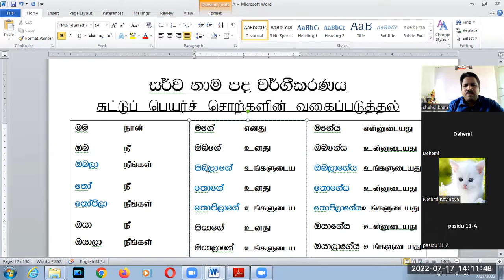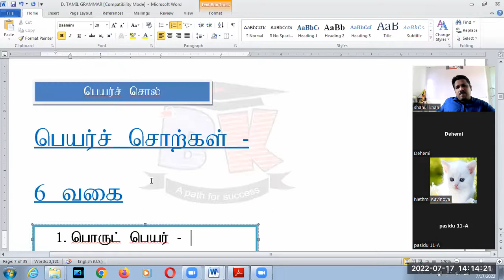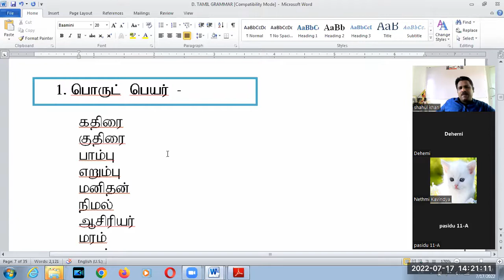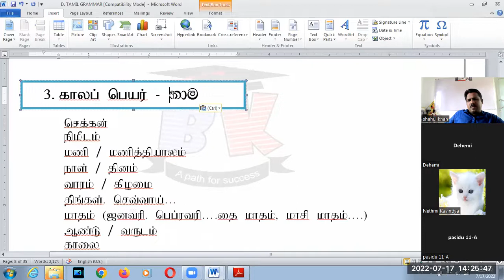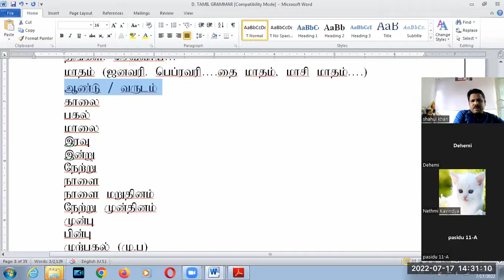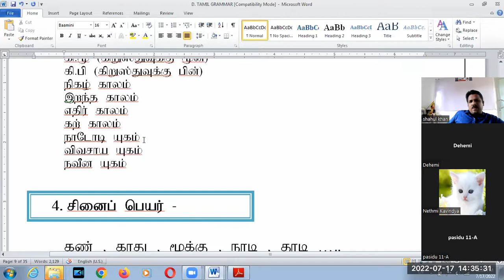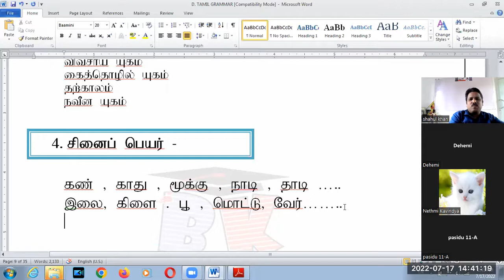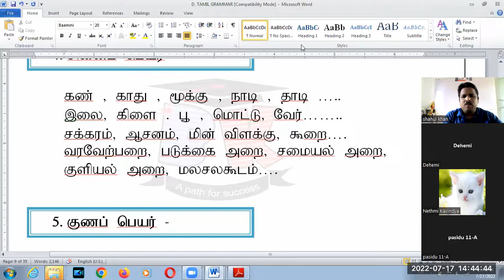TAMIL SECOND LANGUAGE FOR GRADE 10 AND 11 DEMALA DEWANA BASA OL GRAMMAR LESSON 3 BK VISION ACADEMY